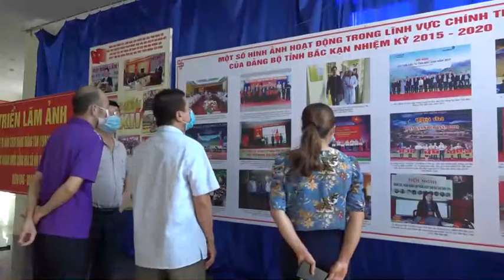29-8 Điểm tin Văn nghệ - Thể thao. triển lãm ảnh kỉ niệm 76 năm cách mạng tháng 8 . ''backantv.vn''